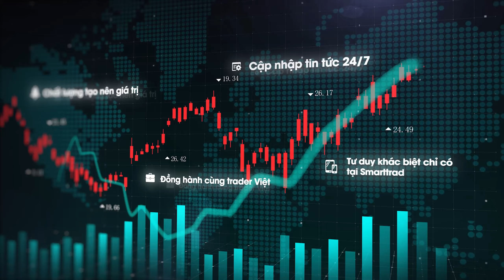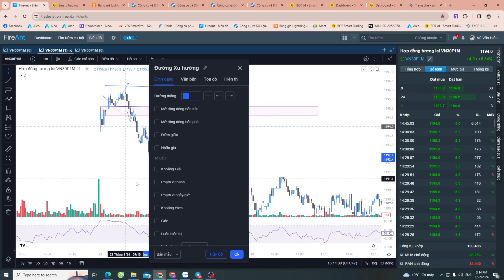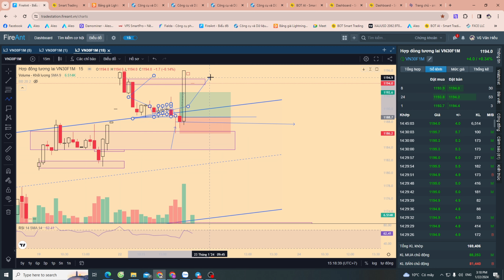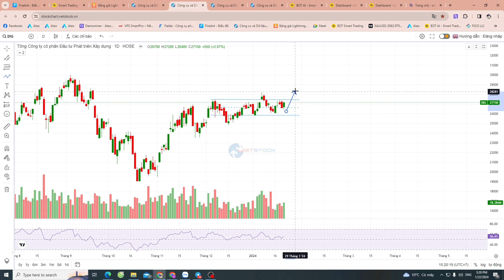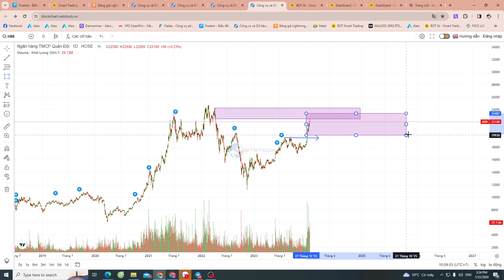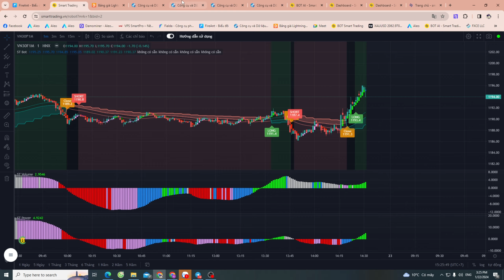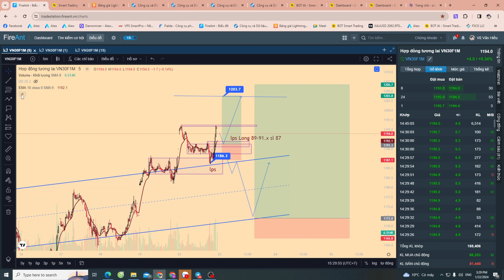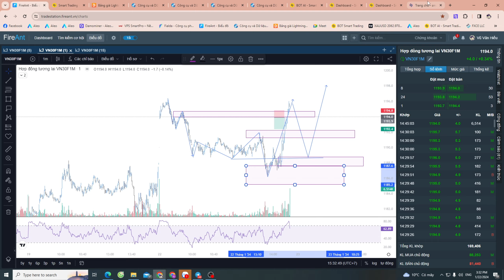Nhận định phái sinh 23/01 - Phái sinh rung lắc mạnh trong phiên, kịch bản vượt 1200 ?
- F1 Phiên 23/1 nhé ae : Phiên 22/1 F1 tăng điểm kéo xả trong phiên.
- Sau nhịp mở gap xác nhận SOS F1 tiến về vùng 96x target min PNF điều chỉnh lấp gap vùng 86.x
- Trước đó F1 tạo TR 88x-91.x spring 86.x kéo cuối phiên về 96.x
F1 kết phiên 94 tăng 4 điểm, VN30 1,189.56 tăng 4.33 điểm, VNI 1,182.86 tăng 1.36 điểm . VNi tiếp tục tăng điểm  , rung lắc mạnh trong phiên đến từ nhóm bank và trụ, cuối phiên xuất hiện dòng tiền kéo lại midcap, chú ý nhóm BĐS và thép ( VGS ) trong nhịp tới.
- F1 cuối phiên xuất hiện vol long kéo lại quay lại TR 88-91.x xác nhận tái tích lũy.
+ Plan 1 : F1 tiếp tục tái tích lũy TR 88-91.x, test LPS Long 89-91.x sl 87 target 96-120x
+ Plan 2 : Nhịp cuối phiên trap, có UTAD 96-97 short sl 98.8, thủng 86 có SOW lực bán mạnh VNI target về 7x

Phiên 23/1 : Xu hướng tăng. Ưu tiên canh chỉnh Long.
Chỉ Short khi VNI có lực bán mạnh, F1 có mẫu hình đảo chiều.
- Vùng Long 81-85x-91
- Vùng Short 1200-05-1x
- Chiến lược trong phiên trade biên 85-1205
Long 84-86.x sl 83, Long 90-91.x sl 88 target 96-120x
Short chỉnh 04-06.x sl 07.8